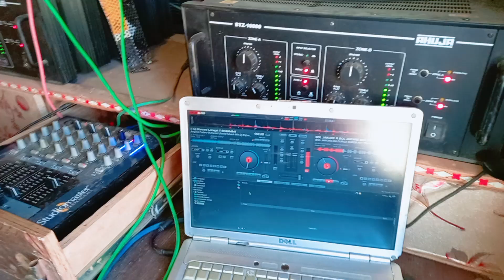jay mata di KGF DJ Farkiya ravikingstarajmer Dj Op Ravi Farkiya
ravikingstarajmer Ravi
newsong New

dị pickup ki editing kaun se app se
acchi hoti hai
dj pickup ki best machine
dị pickup ka tab nal kaise banate hain
dị pickup ka saman total
dj pickup game
dị pickup dance
dị pickup kaise banate hain
dj pickup song
dị pickup dị pickup
dị pickup set
dj trance
dị trance bass
dị trance song
dj trance bass mix
dị trance remix
dj trance kannada
dj trance horn
dị trance new
dj trance music
dj trance 2023